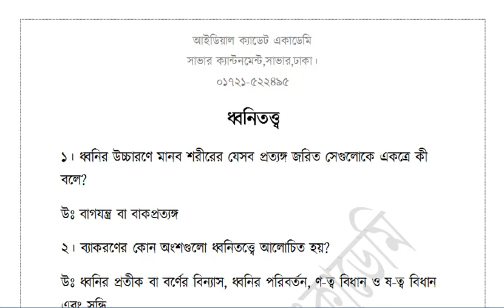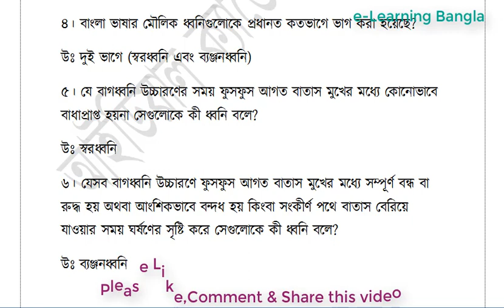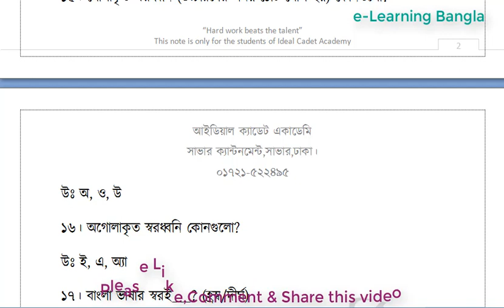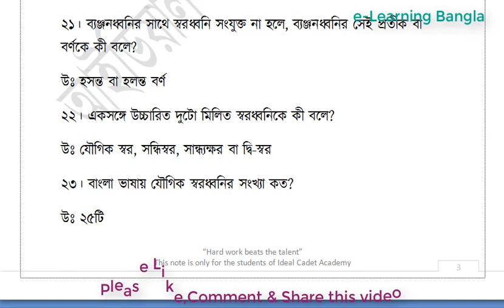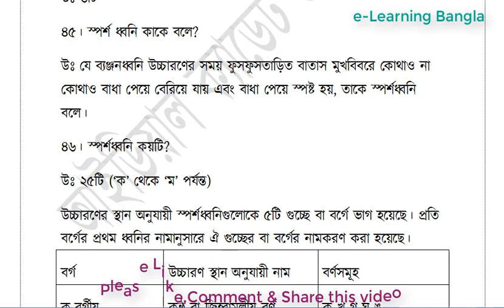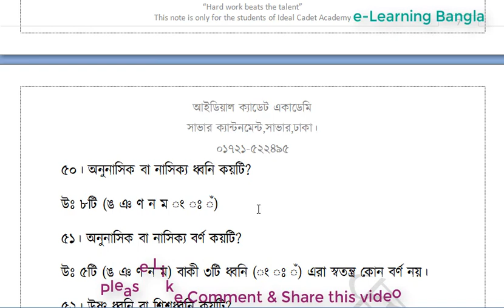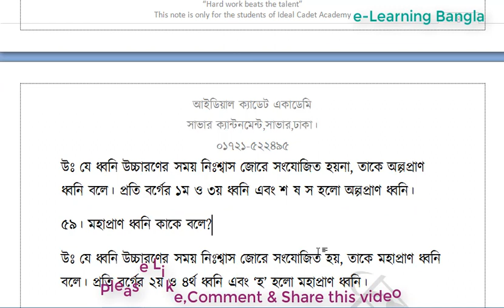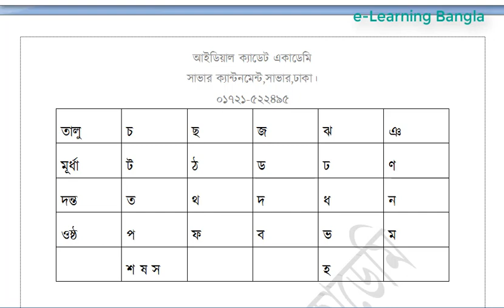Bangla Grammar for Cadet College Admission Test Dhoni Totto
This video is made for students of JSC,SSC,HSC,BCS candidates and cadet college admission test candidates.